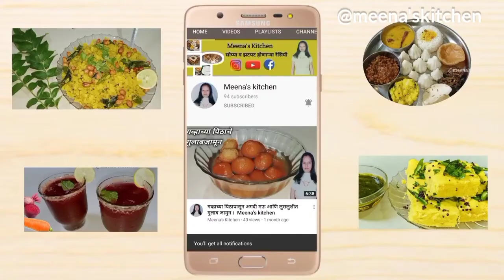Healthy and tasty Masala Makhan । झटपट होणारे मसाला मखाना । Meena's Kitchen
Ingredients

Makhana - 1 bowl
red chili powder - 1/2 tsp
Asafoetida ( Hing )